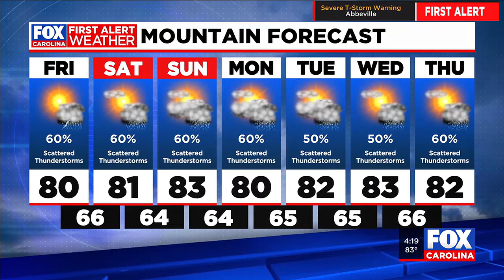Storms possible area-wide into tonight; afternoon storms likely the next few days with highs in t...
Storms will linger into the nighttime hours with some potentially strong.  Expect afternoon storms the next few days with highs in the mid 80s